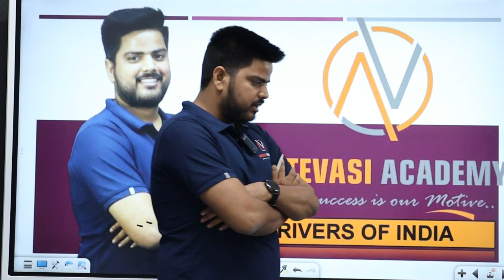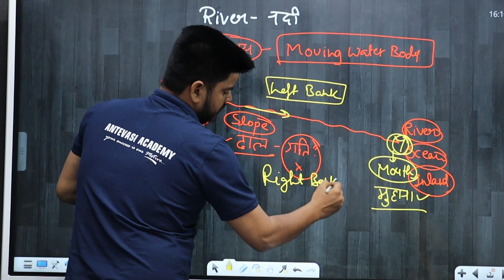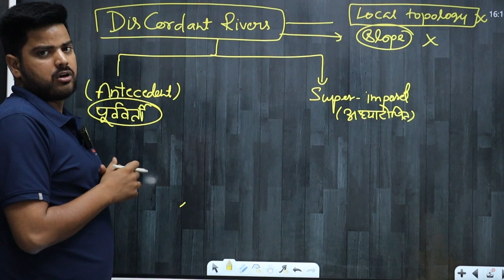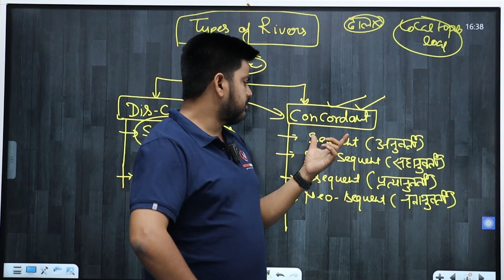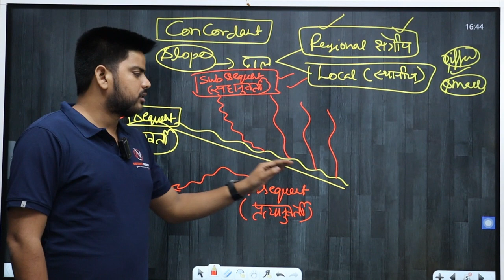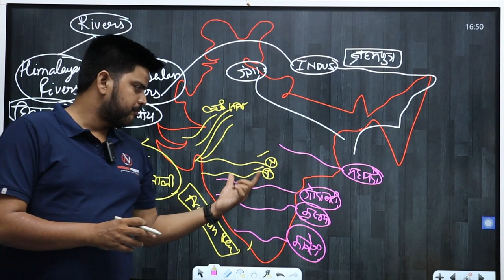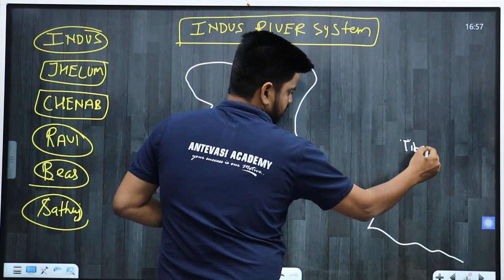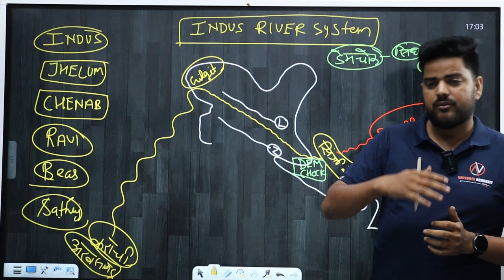INDIAN GEOGRAPHY: RIVERS OF INDIA//भारत की नदियाँ //UPPSC RO/ ARO LECTURE-07 BY ANAND SIR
In this session, Anand Singh chandel will be teaching about the Geography for UPPSC RO / ARO 2023  Aspirants.

INDIAN GEOGRAPHY INTRODUCTION CLASS LINK :-

ANTEVASI ACADEMY Benefits:
1. Learn from your favourite Educator
2. Dedicated DOUBT sessions
3. One Subscription, Unlimited Access
4. Real time interaction with Educators
5. You can ask doubts in live class
6. Limited students
7. Download the videos & watch offline

Get the UPPSC RO?ARO GS Iconic Advantage:
1. Personal Coach
2. Study Planner & Bi-weekly Reviews
3. Dedicated Doubt Clearing Space
4. Personalized Test Analysis
5. Study Booster Sessions
6. Preparatory Study Material
7. All the ANTEVASI ACADEMY Subscription Benefits